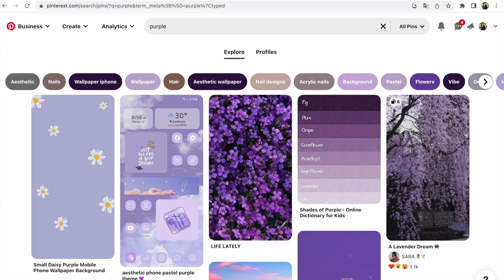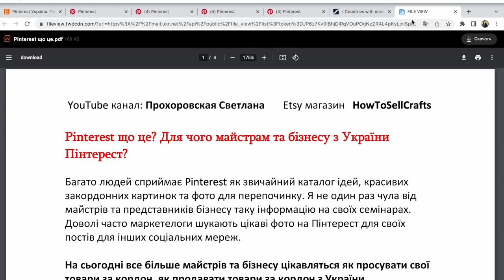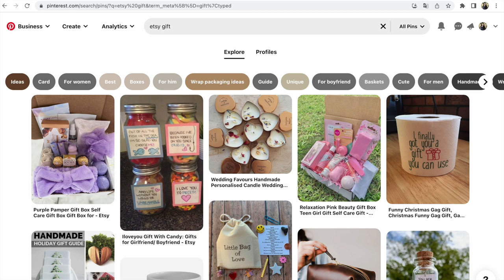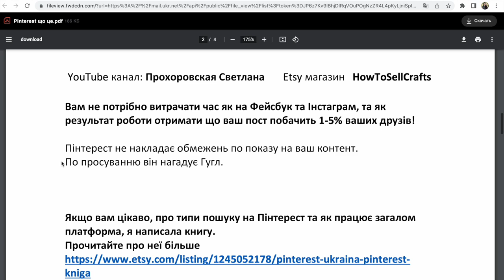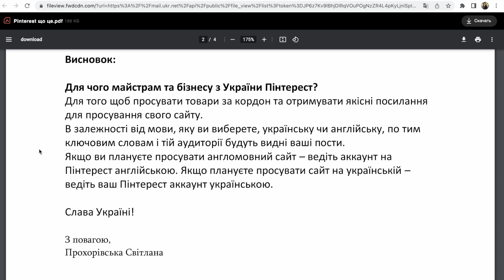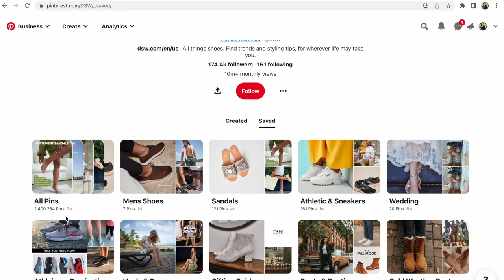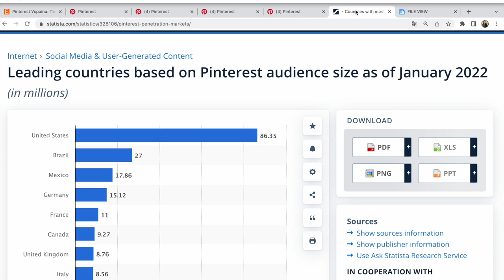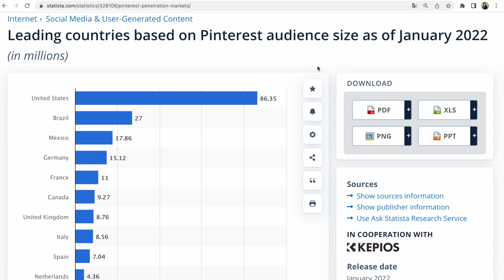Pinterest що це? Для чого майстрам та бізнесу з України Пінтерест?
Pinterest що це? Каталог ідей чи платформа для просування інтернет магазинів за кордон? Для чого майстрам та бізнесу з України Пінтерест?

Вітаю вас друзі! Це відео для тих, хто до сих пір роздумує чи потрібен вам Pinterest чи ні? Перегляньте відповідь на це питання у відео!

Якщо вам потрібно більше інформації про Pinterest що це,

Прочитайте мою книгу українською:
В подарунок до неї шаблон як заповнювати піни на Пінтерест та що в них писати для просування своїх товарів

Також ця книга та шаблон є російською
Pinterest. Первые шаги
В подарок также шаблон по заполнению стандартного и Idea pin

Бажаю вам нових клієнтів з Пінтерест!

Слава Україні!

З повагою,
Прохоровская Светлана